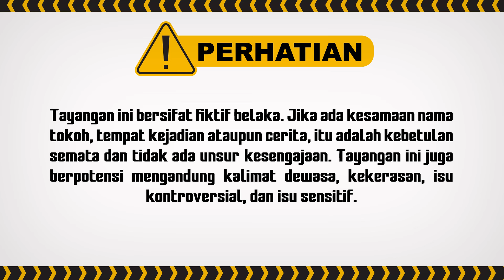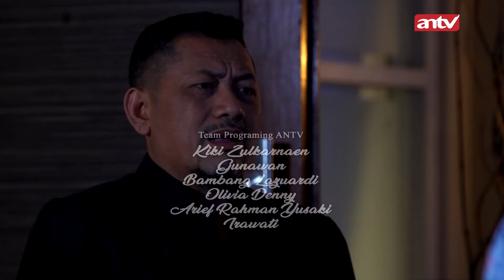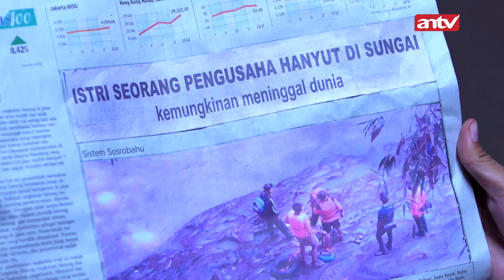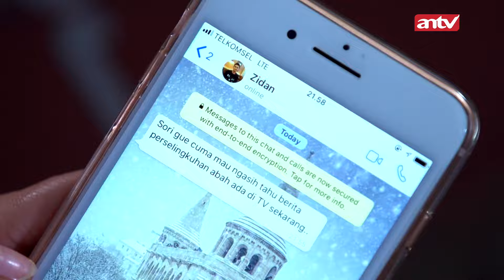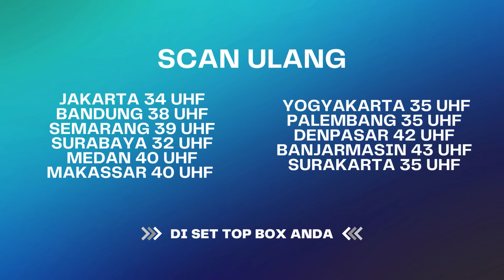Abah Ketahuan Selingkuh Hingga Diliput Berita Televisi | UMMI ANTV Eps 28 FULL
Abah Asep belum kapok selingkuh dengan Istri Temannya Sendiri hingga terpergok dan disiarkan televisi, Bagaimana keseruannya? Saksikan terus.

000012
000017